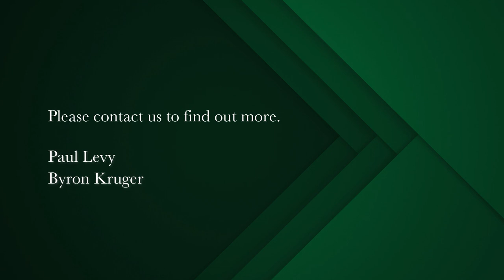3 bedroom apartment for sale in Mouille Point | Pam Golding Properties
New Release
Unusual and impressive proposition now for sale. If you are looking for great privacy, a large comfortable townhouse in a secure apartment block environment, then this is the offering currently available.

An impressive 331sqm of space which is inclusive of a large 91sqm deck with private swimming pool and wooden deck. Ocean views from this well maintained duplex unit. The deck is partly covered and open to a private deck and pool. Guest toilet and large open plan modern kitchen with eat-in bar counter. Separate scullery behind kitchen. Room for all major appliances. Open to the vast dining and the lounge areas which are both generous in proportions. Up the steps to the 3 bedrooms, all beautifully en-suite. 2 bedrooms are sea facing. Covered, open balcony on this floor with sea views. Ideal for those sundowners and pure relaxation. An unusual feature is the direct private access to the massive 71sqm garage which can house your storage plus 2 – 3 motor cars behind doors. This private garage is secure within the communal garage. Unusual in that common areas like passages, foyer and lifts do not have to be utilized due to the situation of this unique garden unit. Pristine condition.

The apartment building is certainly one of the very best available in the Mouille Point area. High security, concierge, building manager, gymnasium, sauna, steam room, garden, communal swimming pool and more.

Pet friendly, Secure visitors parking, restaurants, coffee shop in and alongside the building. Well situated and a pleasure to offer this magnificent garden apartment.  Phone today for a private viewing.